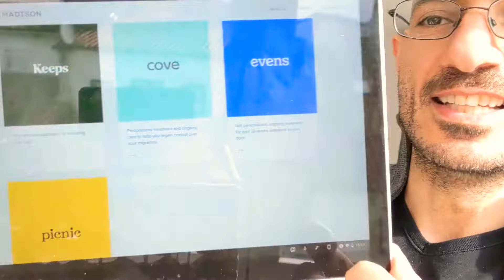Can I do Telemedicine from Abroad?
I get this question so many times that I thought I would do a video on it. I've already done multiple podcasts episodes and I've written a lot about it on my website. But I think the question comes up more and more because more people are interested in doing telemedicine while traveling overseas. Right now the rules are that if you are accepting payments from CMS which is Medicare and Medicaid then you must be located in the United States. So of course the first option is to work with telehealth companies which don't take these kinds of third-party payers. Alternatively, you could of course start your own private cash-pay telemedicine practice, which is my method through this madness.